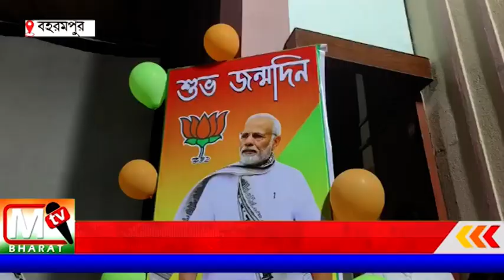BJP: প্রধানমন্ত্রী নরেন্দ্র মোদির ৭৩ তম জন্মদিন উপলক্ষে রক্তদান শিবির বিজেপির যুব মোর্চার